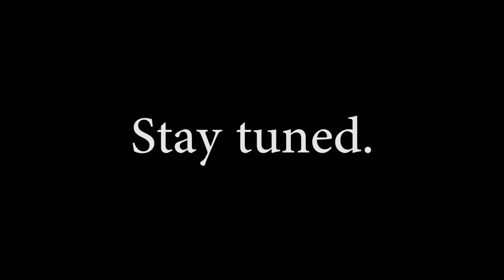X630 - Dishonored - 054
Focused, we infiltrate the Hound Pits Pub in search of clues to Emily's whereabouts.